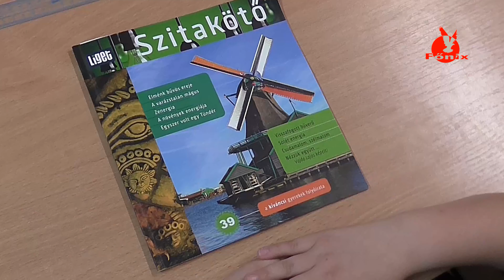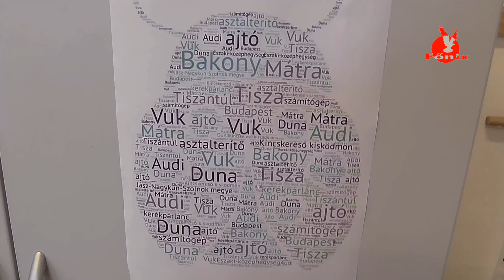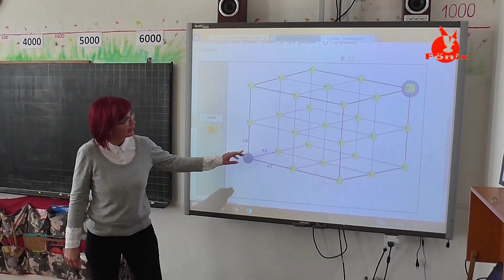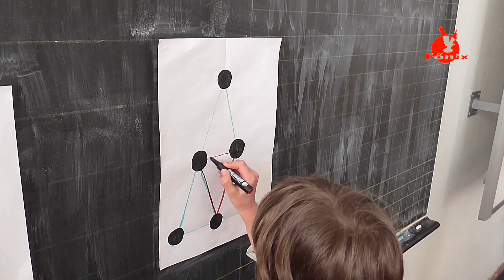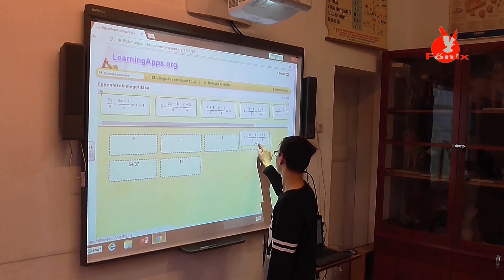Bemutatkozik a Kossuth Lajos Általános Iskola